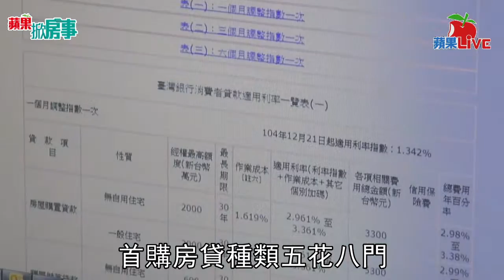【蘋果Live】蘋果掀房事第六十集之四：首購族貸款這樣辦